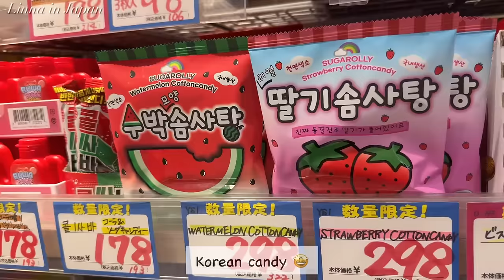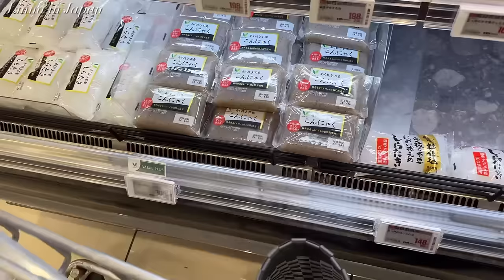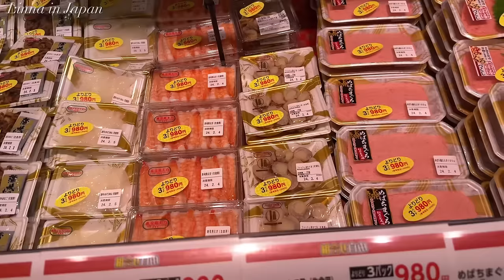buy snack, tomato chicken curry, apple cupcake, dinner on Setubun Day | japan vlog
🌻Chapters🌻
00:00 intro
00:50 tomato chicken curry
04:24 buy snack
07:35 grocery shopping
10:56 make cup cake
13:avocado and natto salad for lunch
15:36 EHOUMAKI roll for SETUBUN

Favorite Gadgets
🌼IWATUTE Ductile frying pan
🌼STAUB Braiser
🌼Iwachu Nanbu Tetsubin
🌼Iwachu omelet frying pan
🌼Staub cocotte
🌼my electrical pot
🌼my toasted sandwich maker: Bruno
🌼my coffee machine: Nespresso Latissima One
🌼my knife: Global Knife
🌼my cutting board: Epicurean
🌼my spam musubi maker
🌼my square glass container: Iwaki
🌼my rice ball maker

🌻Highlights Vlogs😘
(what you need for Japanese cooking)

With love,
Linna